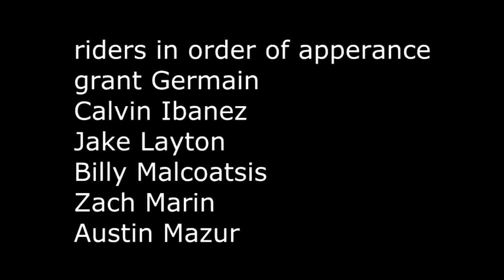quick bethpage day edit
grant germain,jake layton, billy malcoatsis, zach marin, austin mazur
t3i/rokinon fisheye
song-deer tick-baltimore blues no.1